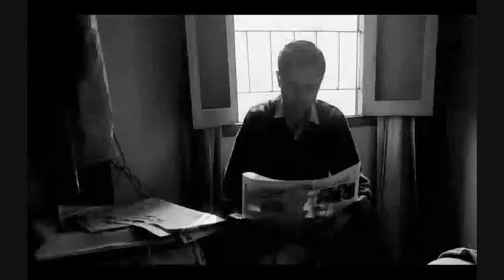Film Thieves by Avijit Mukul Kishore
Film Thieves / A talk by Avijit Mukul Kishore
Creative Documentary Course
Sri Aurobindo Centre for Arts and Communication and Thinking Film

6-7 PM

Avijit Mukul Kishore will talk about his influences and the process of making films by building on history and memory -- both personal and collective. The last twenty minutes of the talk will be for typed questions from the viewers.